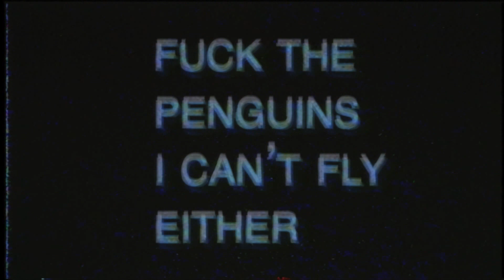did you know? (episode 0)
cause i didn't